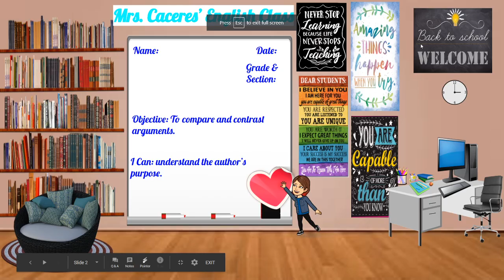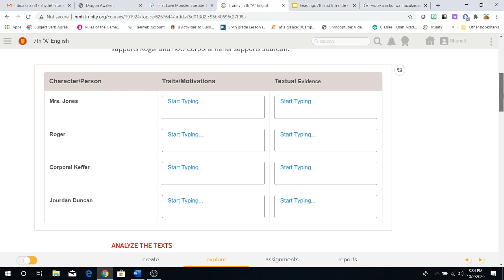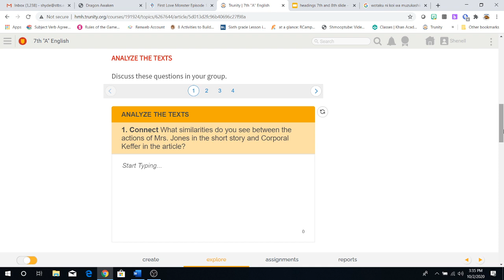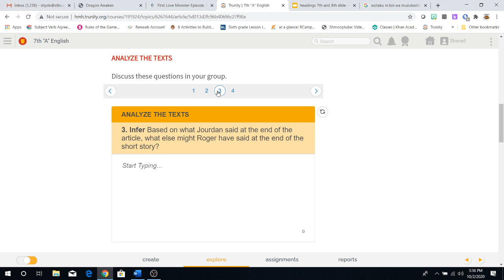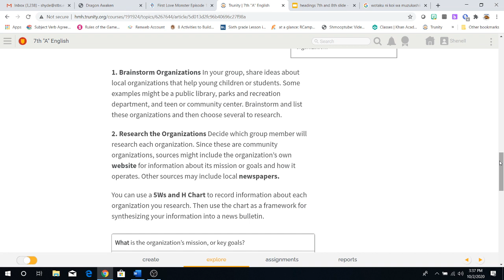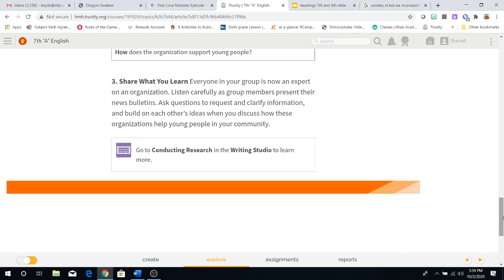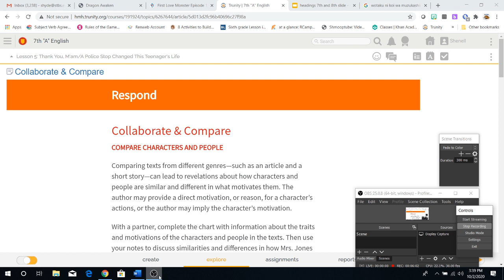7TH GRADE Compare & Collaborate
After having read both stories it is now time to compare and collaborate on the similarities and differences of each story.